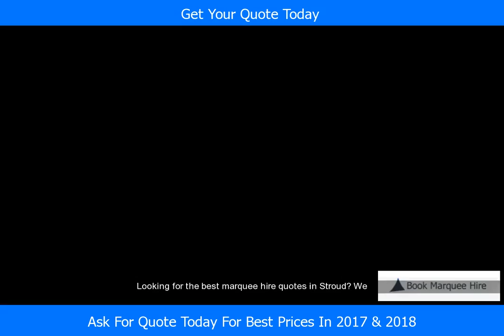Stroud Marquee Hire Quotes